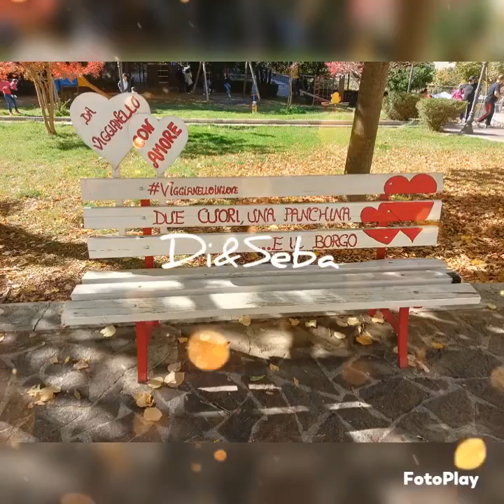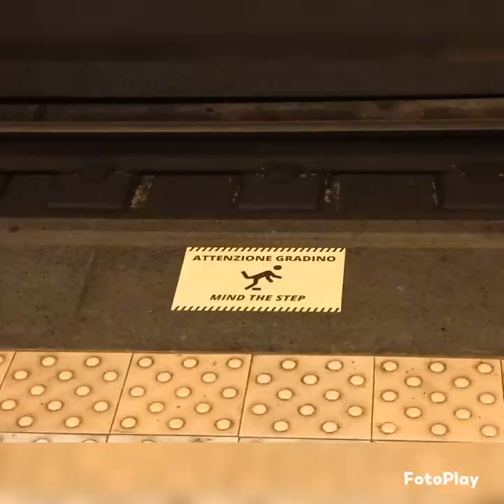Napoli - Una giornata a Palazzo Reale (A day at the royal palace)